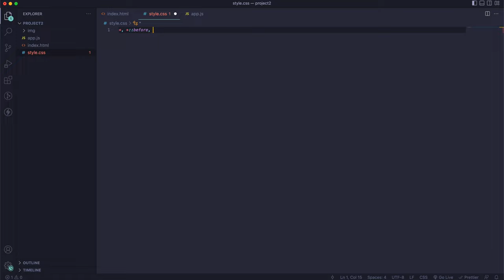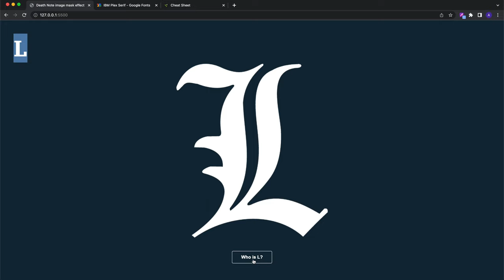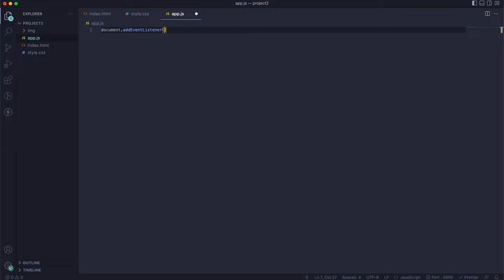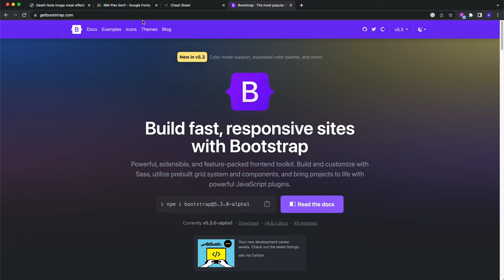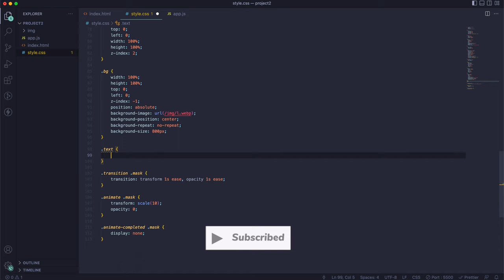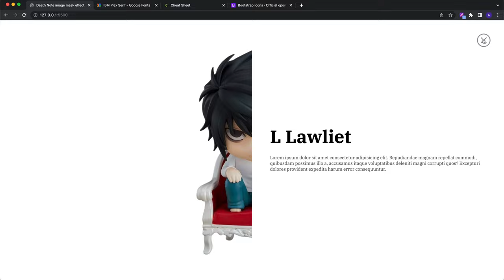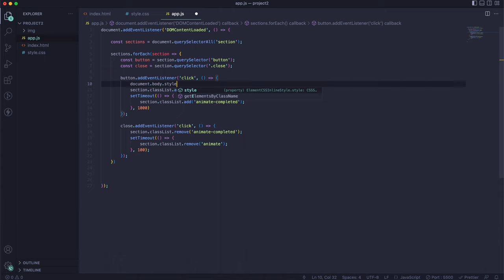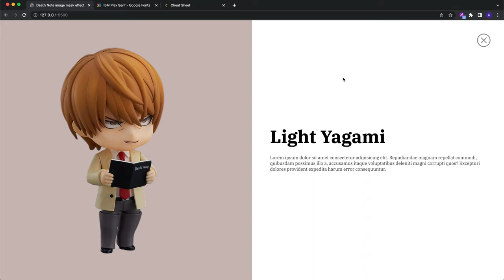Full screen section with Image mask Animation | Creative tutorial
Learn frontend development building creative project.
This tutorial teach you how to create an image mask layer animation on each page section using plain css and javascript.

0:00:00 Project overview
0:00:23 Initial setup
0:02:15 Mask and background
0:05:34 Mask animation
0:07:31 Close button
0:09:51 Inner content elements
0:11:54 Section duplication
0:13:29 Animation behaviour refinement
0:14:58 Final result

🦾 Frontzinga wants to make frontend development amazing and inspired like mecha design.